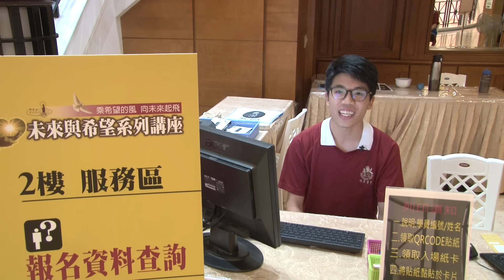「未來與希望」系列講座‧ 許惠恆 醫師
佛光山惠中寺2016「未來與希望」系列講座，5月31日晚上7:30，邀請台中榮民總醫院院長 許惠恆 醫師主講：甜蜜過一生- 談糖尿病的理想控制。精采活動，花絮分享。